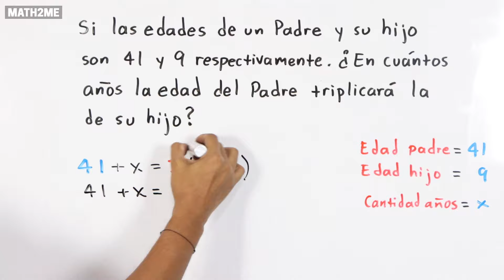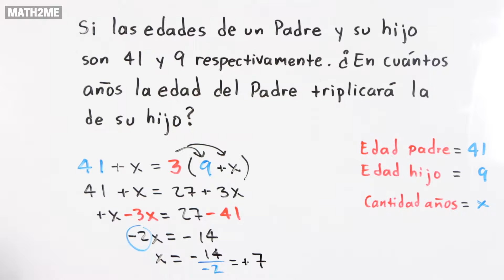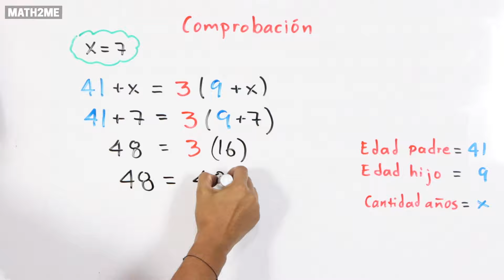Ecuaciones de primer grado | Problema Tiempo para el triple de la edad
Te mostraré cómo resolver una ecuación para saber en cuántos años la edad de un padre triplicará la de su hijo, paso a paso y de forma sencilla.